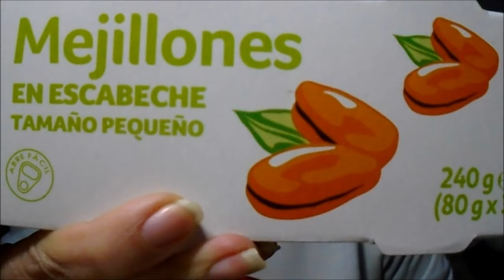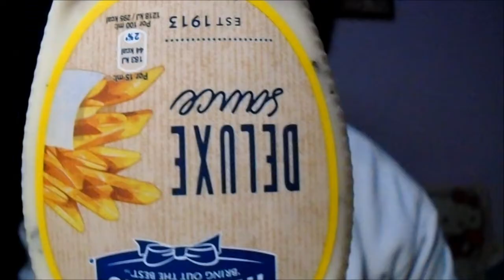Compras todo a 1 euro Alcampo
Aqui os traigo mi primer video de compras , espero que os guste . Si quereis que haga más, dejadmelo en los comentarios.